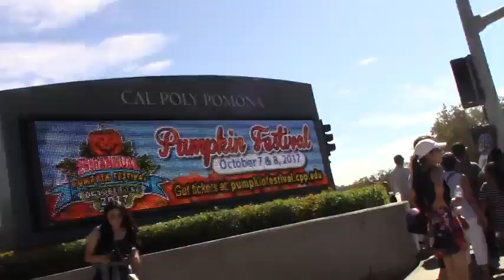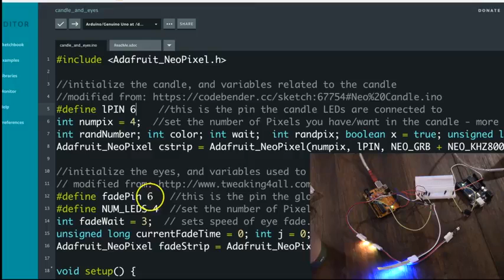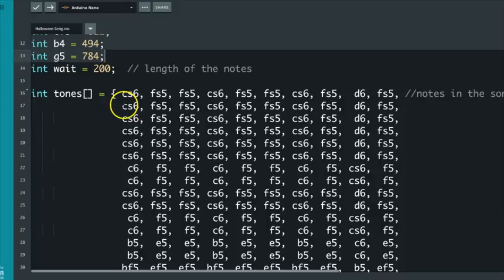Add Lights and Spooky Music to Your Jack O Lantern No Soldering or Coding Unless You Want To You